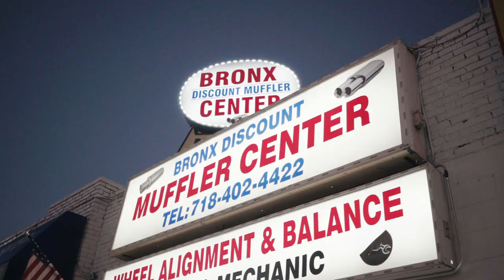Tony Rock, Easy Mo Bee, Dave East and more this season on Wine and Hip Hop TV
Welcome to an unprecedented moment in wine and hip hop history. This year marks the first official vintage of Wine and Hip Hop TV! Over the course of 6 episodes, you’ll take a ride with us as we view footage from interviews with guests like; Tony Rock, Jeremy Seysses, Dave East, Easy Moe Bee, Lil Cease, and more! This show is a true blend of Wine and Hip Hop with convos ranging from Notorious BIG recording sessions to what it's like hearing your wine name-dropped by Jay Z.

Wine and Hip Hop TV illustrates the nuances of both the wine and the rap, which will leave audiences feeling closer to both cultures. So sit back, pour up with us, and enjoy the vibe. You can check out the first season of Wine and Hip Hop TV this March on YouTube!